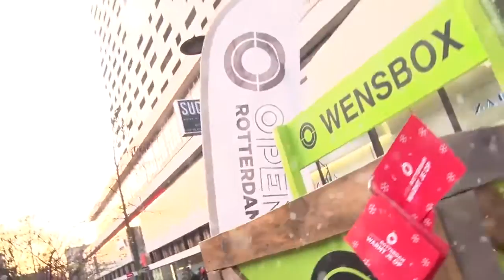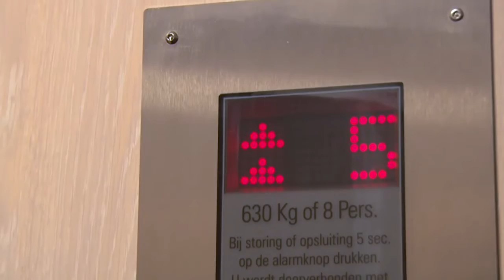OPEN warmt je op! - Wensen Rotterdammers worden werkelijkheid - Afl. 2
OPEN warmt je op deze feestmaand door Rotterdammers in het winterse zonnetje te zetten. Ook laten wij wensen werkelijkheid